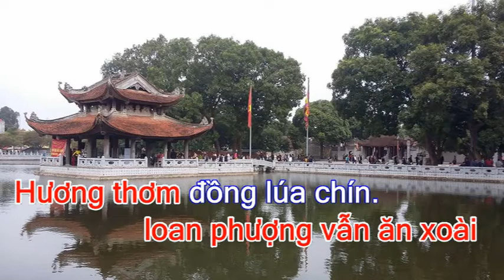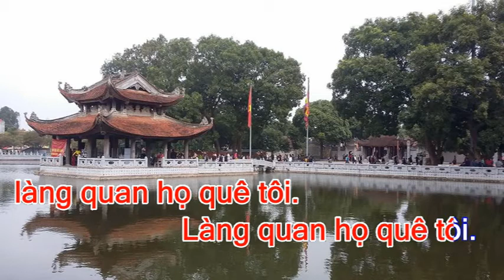[karaoke] Làng Quan Họ Quê tôi - beat hạ tone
transpose : T-wind